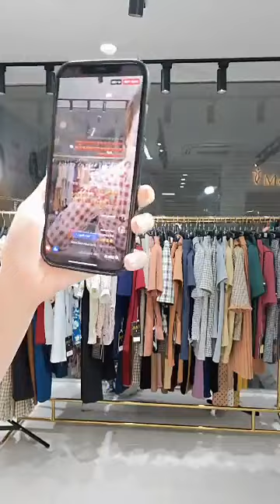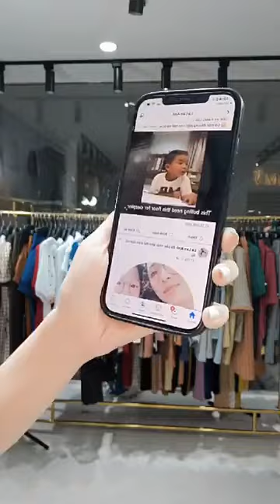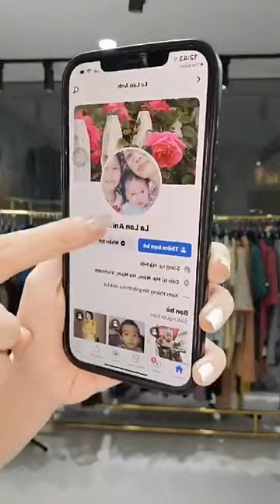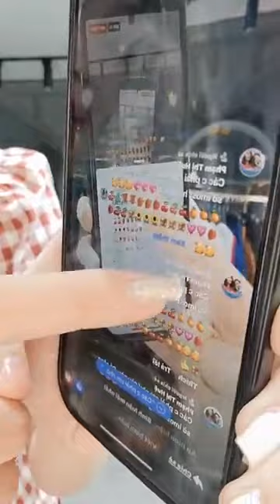Kinh nghiệm mở shop quần áo cho người mới bắt đầu part 2 53